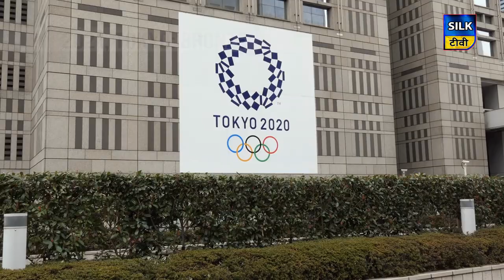भारतीय HOCKEY का इतिहास ...